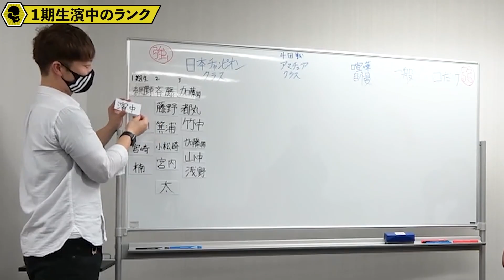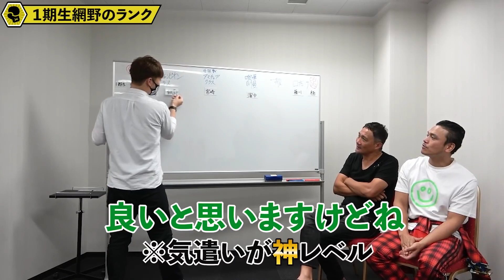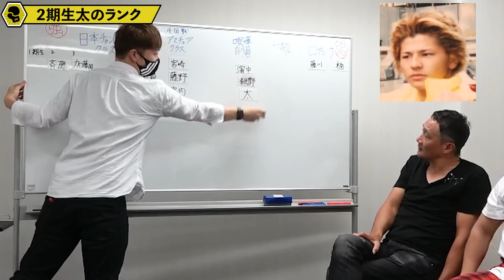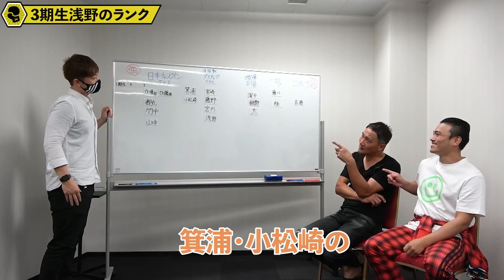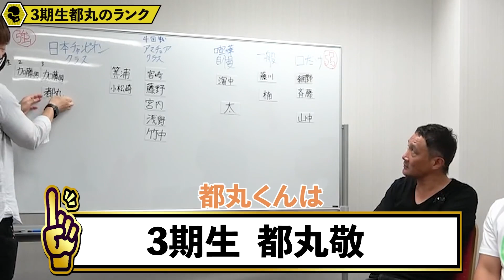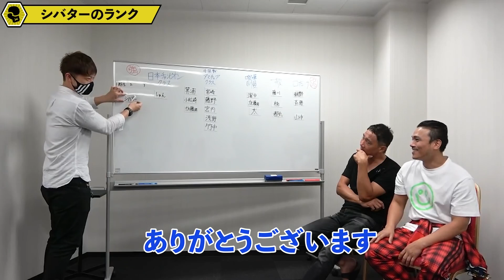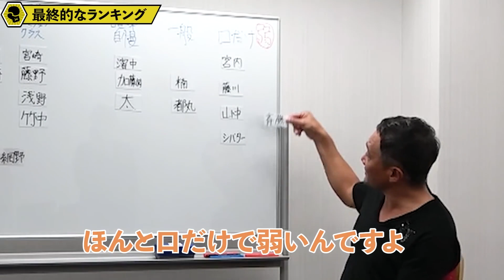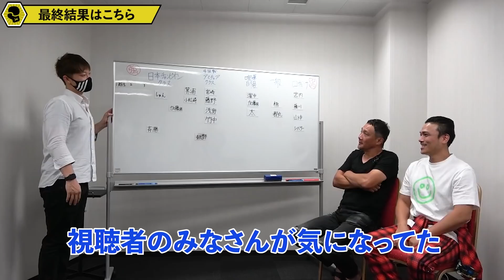竹原慎二がブチ切れた話をしながらガチンコの格付け！竹原が元ガチンコ生の斉藤一平とボケながら楽しく見れる動画だ！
【人気動画】
竹原慎二が遂に瓜田純士とガチンコ生の斉藤一平を対面させる！あの事件を和解させようとるするが竹原にも止められない事態に！やはり互いに引けないままになってしまうのだろうか！？

竹原慎二VS網野！ガチンコ一期生が襲来か！？約束の時間に遅刻をしてきた網野の第一声は畑山隆則と渡嘉敷勝男はどこ？と舐め切った態度で現れる！そもそも喧嘩をするつもりで来たのだろうか！？

ガチンコ生と竹原慎二がガチンコファイトクラブの当時の心境やギャラの話も語る！実際に不良だったのかという質問や生意気で嫌いだった奴は誰という話まで全て話す！

ガチンコ対談から2期生の斎藤一平と5期生の権代祐典が取っ組み合いのケンカに！それを止めようと竹原慎二と1期生の濱中良太が間に入るが最終的に竹原が怒鳴る！【ガチンコファイトクラブ】

竹原慎二と瓜田純士！闇な過去の話が衝撃的！アウトサイダーやBreakingDownで有名な瓜田に竹原はどこまで聞き出すことができる！？

●当チャンネルは【竹原テレビ公認】切り抜き動画となります。
本編をご覧になりたい方は下記からアクセスして下さい。

本編動画【竹原テレビ】

日本人で初めてWBA世界ミドル級チャンピオンになった男。
竹原慎二が元気のない人達の為に、
全てを投げ捨てYouTubeに挑戦！何でもやります！
笑いと感動をお届けする番組。
さあ、みんな竹原に力をもらおう。

🥊【竹原テレビ】Twitter公式アカウント、じゃ。
🥊竹原慎二オフィシャルブログ、じゃ。
🥊問い合わせ先、じゃ。
竹原テレビに興味のある企業は下記より連絡、じゃ。